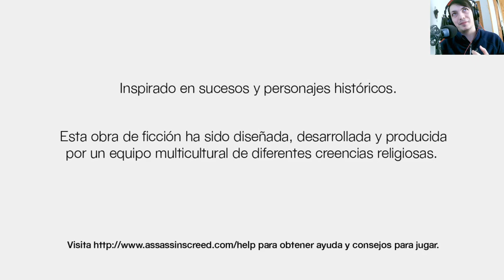La historia de Assassin's Creed 1 | En Español | Capítulo 16